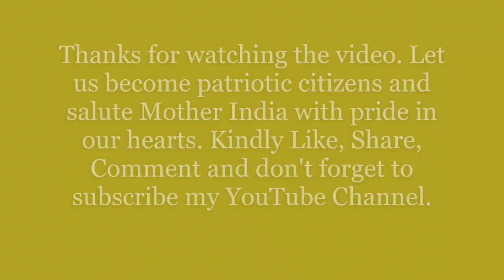75th Independence Day Music Extravaganza by Malcolm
Hi everyone. Thank you all for the continuous support and encouragement that is making my musical journey more interesting and challenging. As our country celebrates its 75th Independence Day, I would like to dedicate these two all-time melodies to the soldiers who have sacrificed their lives to protect our nation. As you listen to my music don't forget to focus on the slides which carry the achievements of India through these 75 years. Let's hope and pray that Mother India will shine forth amidst all the barriers and grow on to become a prosperous nation. Jai Hind!